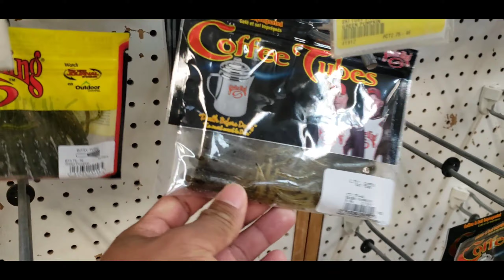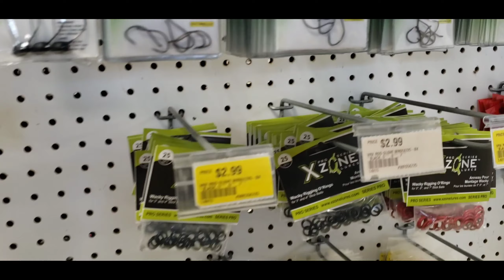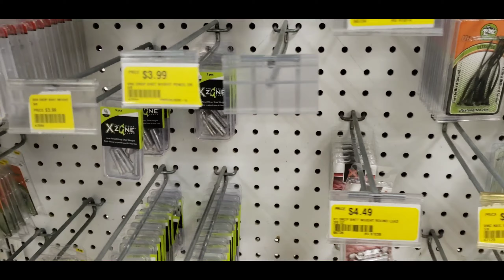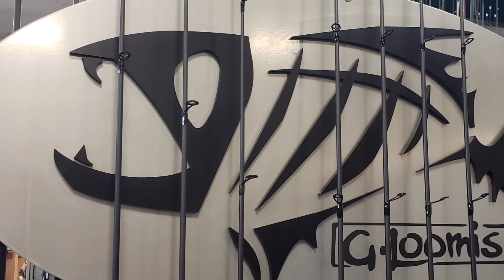Fishing store victorias street kitchener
Gear up your fashion at fishing store victorias